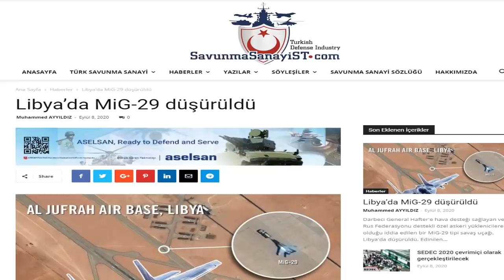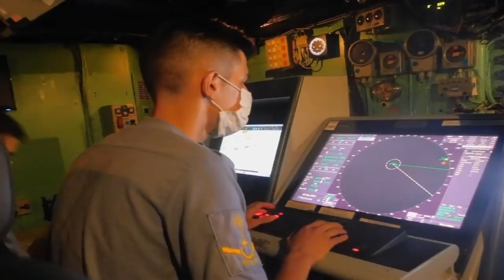SON DAKİKA NATO AÇIKLADI YUNANİSTAN İLE GÖRÜŞECEĞİZ | DÜŞÜRÜLEN RUS UÇAĞI MİG-29 LİBYA